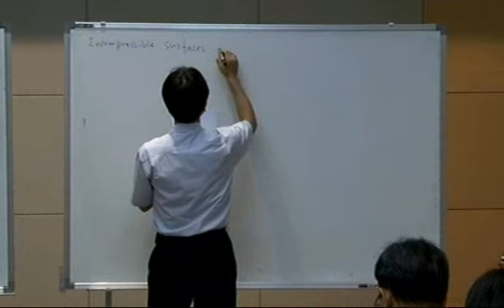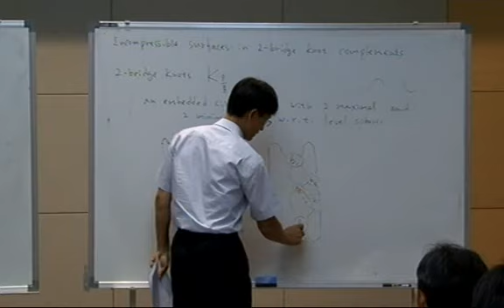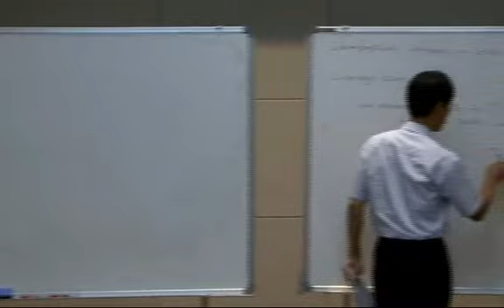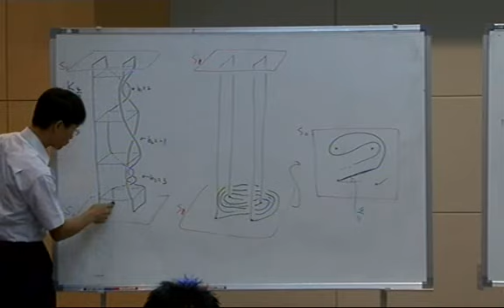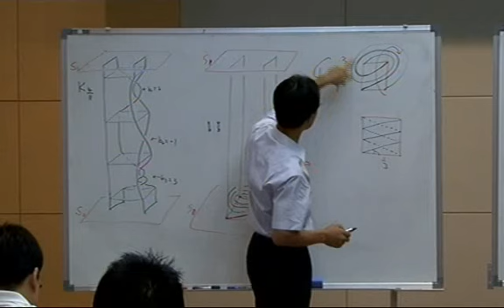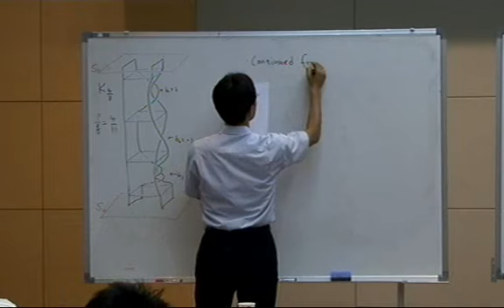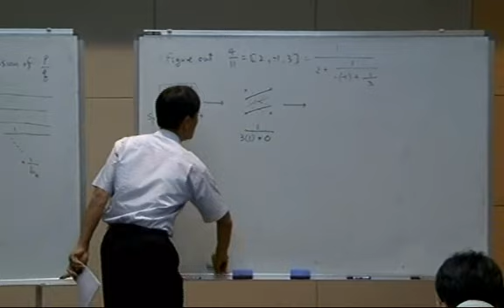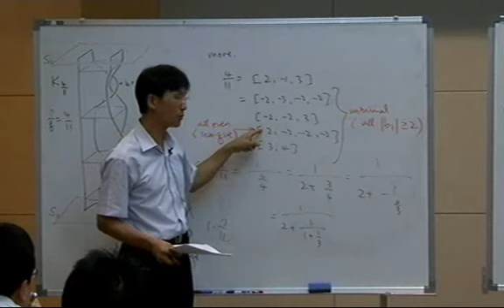Oh Seungsang (Korea Univ.) / Incompressible surfaces in 2-bridge knot complements 1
2009 Knots and Low-dimensional Manifolds
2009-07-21